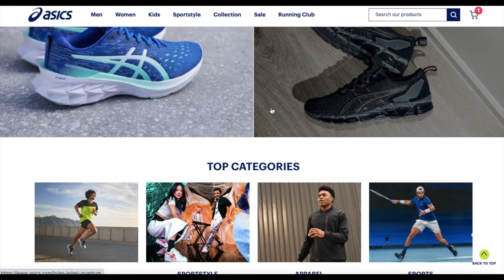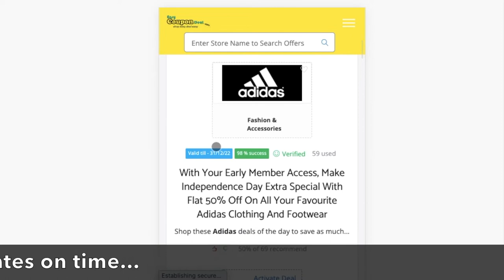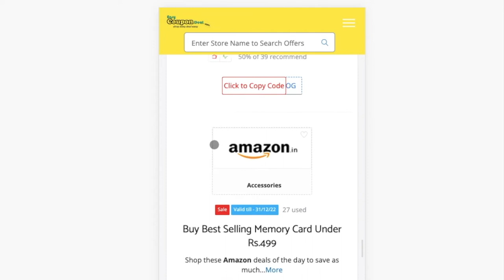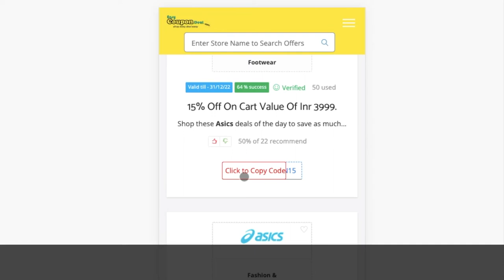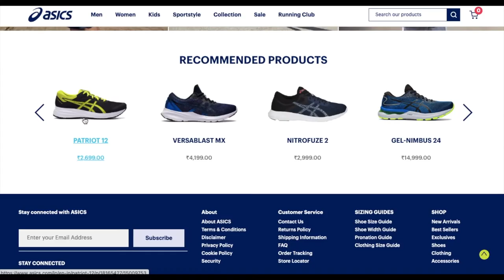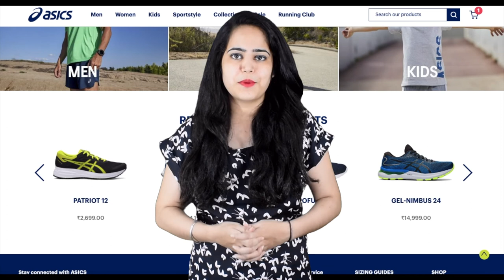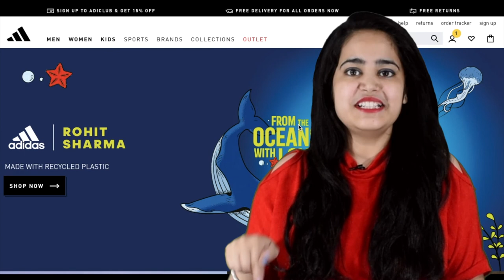✅adidas Coupon Code 2022 | adidas Coupons | Asics coupons | high discount codes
adidas Coupons
adidas Coupon codes
adidas Promo Code
adidas Upcoming Sale